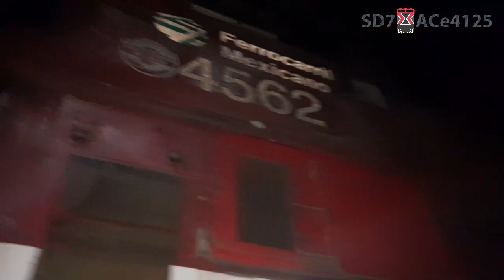Cuando un Patio pequeño se llena de Maquinas🤩 Trenes Multicolor y Tricolor🇲🇽 BNSF en Accion!🚂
Lugar: Altamira Tamaulipas
Silbatos: K3LA, K5HLL, K5LLA, P3

22 Junio 2023
01:30 hrs
FXE 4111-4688 SD70ACe y ES44AC
FXE 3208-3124 SD40 y SD40-2
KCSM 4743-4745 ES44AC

23 Junio 2023
07:24 hrs
FXE 4625 ES44AC
BNSF 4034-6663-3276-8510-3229 DASH 9-44CW, ES44C4, SD70ACe y SD40-2
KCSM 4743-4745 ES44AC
FXE 4111 SD70ACe
FXE 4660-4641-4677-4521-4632 ES44AC y AC4400CW

24 Junio 2023
11:05 hrs
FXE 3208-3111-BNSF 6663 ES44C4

25 Junio 2023
09:10 hrs
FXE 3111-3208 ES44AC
BNSF 4034 DASH 9-44CW
FXE 4531 AC4400CW
FXE 4094 SD70ACe
BNSF 8510-FXE 4625 SD70ACe y ES44AC
BNSF 8188-FXE 4562
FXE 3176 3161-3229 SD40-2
BNSF 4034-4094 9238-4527 DASH 9-44CW, SD70ACe y AC4400CW
FXE 3208 SD40

26 Junio 2023
03:46 hrs
BNSF 9238-FXE 4625-BNSF 8510-FXE 4527-BNSF 6663-FXE 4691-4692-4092-BNSF 3276
FXE 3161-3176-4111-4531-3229 SD40-2, SD70ACe y AC4400CW

27 Junio 2023
04:12 hrs
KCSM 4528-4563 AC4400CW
FXE 4692 ES44AC
FXE 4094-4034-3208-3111 SD70ACe, DASH 9-44CW, SD40 y SD40-2